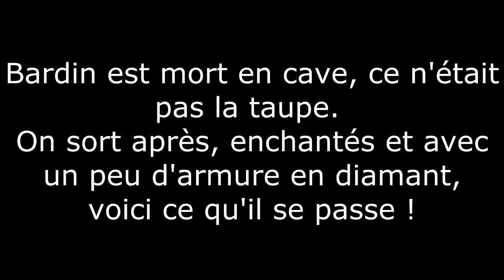UHC Fights #29 - Mole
Pensez à lire la description :

► Ces vidéos seront des parties d'UHC composés de fights sympas, avec du montage plutôt simple (musique, coupures, c'est tout)

► To5 Mole host par Fukano, avec Bardin, Elspawn, Nannoxx et Ninbo !

► Serveur :

♦ Privé

► Musiques ♫ :

♦ Aucune idée, désolé, j'ai monté ça sur mon ancien PC je l'ai plus

Merci à SusuMilk pour la miniature !